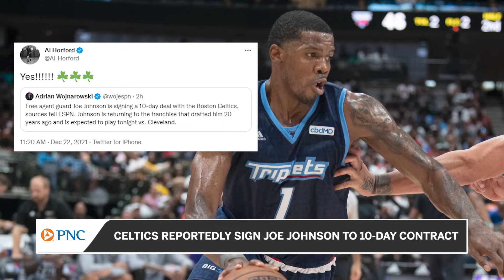Free agent Joe Johnson to reportedly make NBA return with Celtics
The Celtics have reportedly signed free agent guard Joe Johnson to a 10-day contract while the team and league deals with COVID-19 outbreaks.